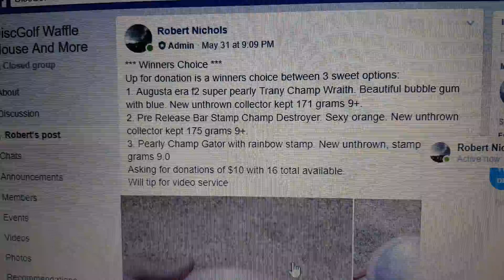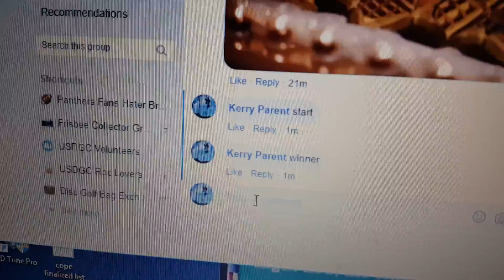RN choices 6-3-19